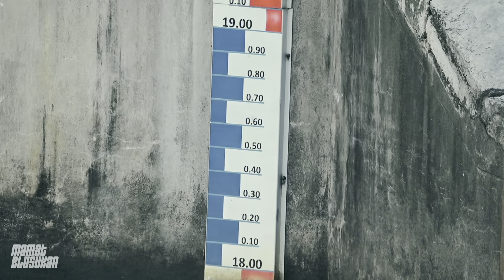Viral!! Hebatnya Belanda Membendung Sungai agar Surabaya tak Tenggelam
Bukti Nyata Kehebatan Belanda! Sungai Dibendung agar Surabaya tak Tenggelam

Muara Kali Mas di Surabaya merupakan pelabuhan tradisional yang telah digunakan sejak berabad-abad lalu.

Pada masa lalu, muara Kali Mas menjadi pintu gerbang menuju ibu kota Kerajaan Majapahit di Trowulan.

Di sekitar Kali Mas pun, konon pernah terjadi pertempuran antara Raden Wijaya (pendiri Majapahit) melawan pasukan Tartar (di bawah dinasti Mongol) pada abad ke-13.

Sejak Indonesia dikuasai oleh VOC hingga Kolonial Belanda, Kali Mas menjadi salah satu prasarana transportasi air yang sangat ramai.

Sampan dan perahu kecil hilir mudik di Kali Mas untuk mengangkut komoditas, dan ikan-ikan hasil tangkapan nelayan dari Pelabuhan Tanjung Perak.

Mereka membawa masuk komoditas tersebut ke daerah pedalaman kota, mulai dari Kembang Jepun (pecinan di Surabaya) hingga ke daerah Kayun (sekarang menjadi lokasi Plaza Surabaya).

Lantas dimana hulu Kalimas ini? Hulu Kalimas sendiri membelah Sidoarjo dan Mojokerto. Di sisi barat, hulu masuk Desa Mlirip, Kecamatan Jetis, Kabupaten Mojokerto. Sedangkan sisi timur, masuk wilayah Mlirip Rowo, Kecamaran Tarik, Sidoarjo.

Hulu Kalimas merupakan percabangan antara Sungai Brantas dan Sungai Porong. Cabang yang mengarah ke utara, merupakan Kalimas atau Kali Surabaya dengan pintu air Rolak Telu. Sedangkan Sungai Porong, terdapat pintu air Rolak Songo.

Bagaimana kondisi hulu Kalimas ini? Warga Surabaya pasti penasaran. Yuk kita ke lokasinya langsung.

dulu